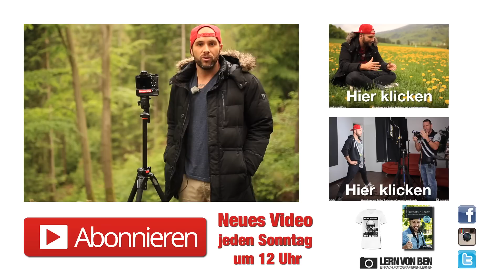SONY A7R + SPIEGELLOSE KAMERAS - MEINE ERFAHRUNGEN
Heute geht es um die Sony A7R und spiegellose Kameras im allgemeinen.
Lerne von Ben wie er Landschaften fotografiert!

Kamera: R.R.Rolle
Schnitt: R.R.Rolle
Regie und Produktion: Benjamin Jaworskyj